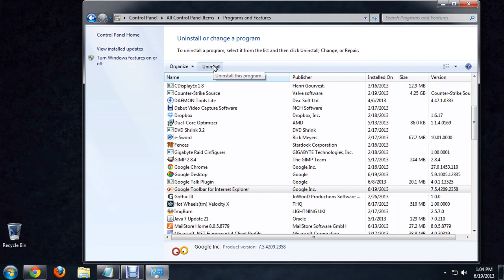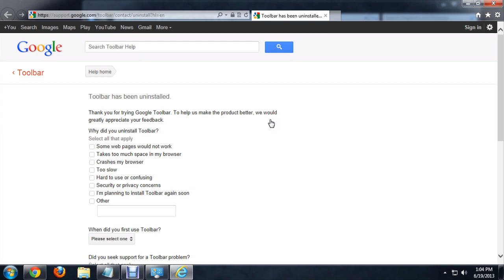How to Uninstall Google Translation From My Computer : Tech Niche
Uninstalling Google Translation from your computer will require a trip through the Control Panel. Uninstall Google Translation from your computer with help from an experienced tech aficionado in this free video clip.

Series Description: Technology can absolutely become your best friend, as long as you know how to use your software and hardware properly. Get tips on technology in general and search services like Google with help from an experienced tech aficionado in this free video series.